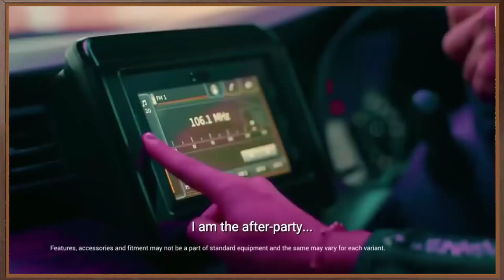EXCLUSIVE : Maruti नई Ertiga सस्ती 7 सीटर कार क़ीमत सुनकर खुश होंगे आप !🚗